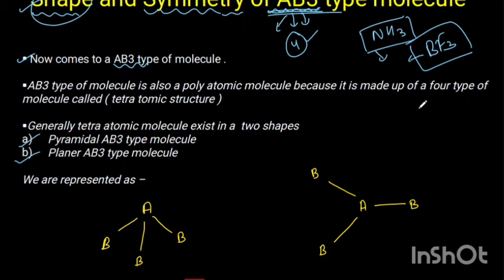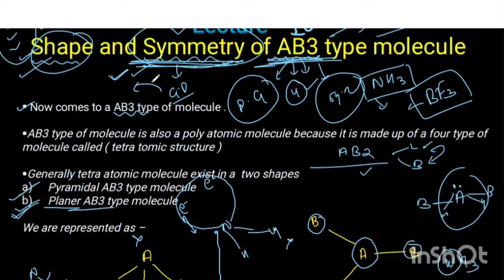Shape and Symmetry of AB3 type Molecule MScChemistry VIBRATIONAL SPECTROSCOPY@itschemistrytime